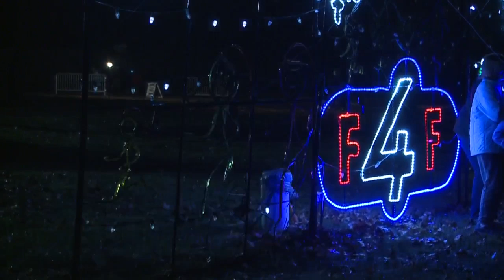Fantasy of Lights and Blue Jacket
Fantasy of Lights has been a Fort Wayne tradition for over two decades.